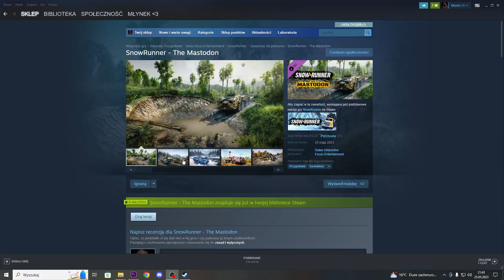NOWE DLC!! CO ZA MASZYNA *ZIGZ 612H* - Snowrunner #17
Witaj 😀 jak już tu jesteś to strzel subika aby być nie bieżąco. Znajdziesz tu stałe filmy ze snowrunnera we wtorki oraz soboty 🧐

💻 Mój sprzęt:
- Dysk M2 [GB]: 500
-Procesor: Inter Core I5-10400F
-Pamięć Ram [GB]: 16
-Karta Graficzna: GTX 3060 Ti
-Kierownica: Thrustmaster t248